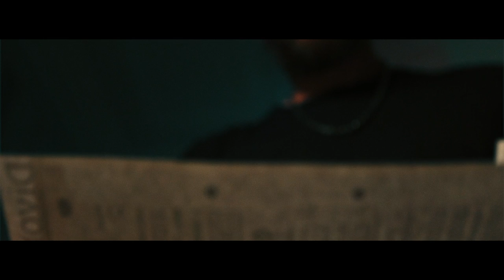Kevin Bennett's Trauma